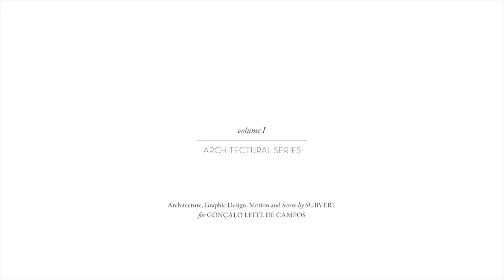GLC BY SUBVERT STUDIO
Volume 1 ARCHITECTURAL SERIES

Each issue of this monthly newsletter is focused on a new project designed by Subvert. It presents the project in a different way, converging video, sound, image into a new digital experience.

(Architecture, Graphic Design, Motion and Score by SUBVERT for Gonçalo Leite de Campos & Associados)